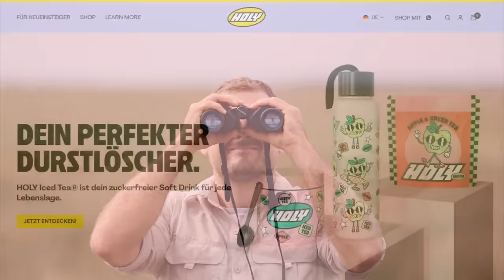Fruchtfliegen die **rensöhne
zuckerfreie Energydrinks und Iced Teas! Nutzt den Code "REKTOR5" für 5€ Neukundenrabatt! Ich empfehle euch das Energy Probier Pack, um eure Lieblingssorte zu finden!

Über meinen Link bekomme ich im Falle einer Kaufentscheidung eine Provision ausgezahlt, ihr unterstützt mich also bei jedem Kauf direkt, völlig mehrkostenfrei!

Weder eine Dokumentation, noch eine wissenschaftliche Arbeit über Fruchtfliegen. Rein zu Unterhaltungszwecken wird das Thema Fruchtfliegen satirisch behandelt. Die eingeblendeten Bilder dienen als Symbolbilder, und können von der besprochenen Art/Gattung abweichen.

Musik in chronologischer Reihenfolge:

Gunnar Olsen - Howling (YouTube-Audio-Bibliothek)
TrackTribe - Modern Attempt
Gunnar Olsen - Champ (YouTube-Audio-Bibliothek)
Anno Domini Beats - Still Standing  (YouTube-Audio-Bibliothek)
NEFFEX - Manifest It (Instrumental) (YouTube-Audio-Bibliothek)
Sir Cubworth - Dance for Wind Trio (YouTube-Audio-Bibliothek)
Sir Cubworth - Lovable Clown Sit Com (YouTube-Audio-Bibliothek)
Aaron Kenny - Saving the World

Bildquellen:
03:02: Von --M.J. 21:51, 21. Aug. 2011 (CEST) - Selbst fotografiert, Copyrighted free use,
03:55: Von xpda - Eigenes Werk, CC BY-SA 4.0,
04:14: Von James Lindsey at Ecology of Commanster, CC BY-SA 3.0,
04:57: Von Alfred Brehm - Brehms Thierleben. Allgemeine Kunde des Thierreichs, Neunter Band, Vierte Abtheilung: Wirbellose Thiere, Zweiter Band: Die Niederen Thiere. Leipzig: Verlag des Bibliographischen Instituts, 1887 [1], Gemeinfrei,

WARNUNG: Dieses Video stellt lediglich meine Meinung überspitzt dar, und dient zur  Unterhaltung. Es empfiehlt sich, das Gehirn einzuschalten.

Konstruktive Kritik ist erwünscht.

Ich bitte um Verzeihung für's Werbungschalten.